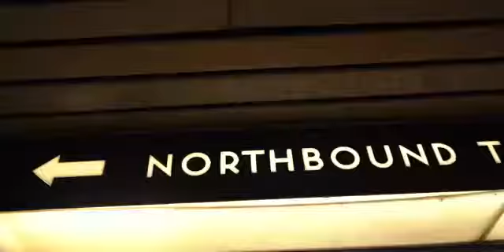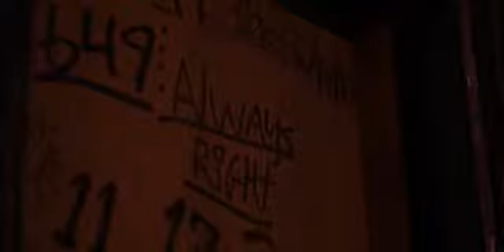RYGIN KING PORTAL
RYGIN KING
SONG : PORTAL
PRODUCED BY : RYGIN TRAP RECORDS
VIDEO DIRECTOR : MAGIXbyArt & RYGIN KING

NUH CHANGE PORTAL STAR LIFE ME GENERAL REMEMBER THE TREE CYAA STAND WITHOUT THE ROOTS